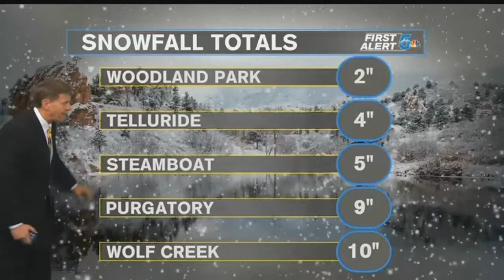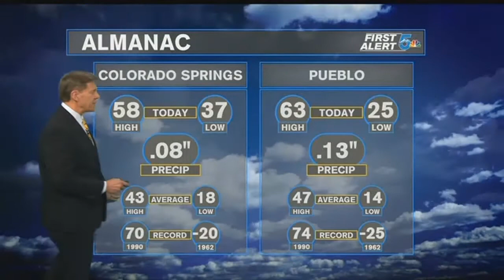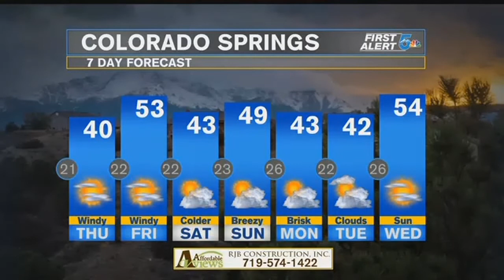Wednesday weather: Rain and snow return to Southern Colorado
Even when a storm does move through, it seems like pulling teeth to get any precipitation here. We do expect a couple showers...of rain late today, and wet snow this evening.